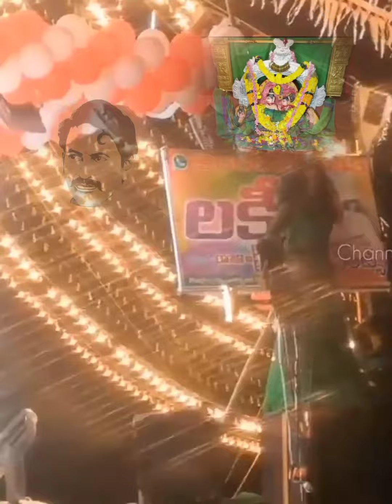mathukumalli kapu prabha. in janasena ugadhi